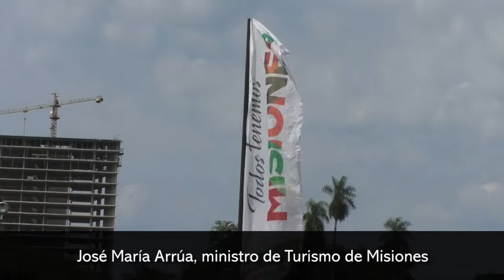Realizarán una nueva edición de la Feria Provincial de Turismo en la Cascada de la Costanera de Posa